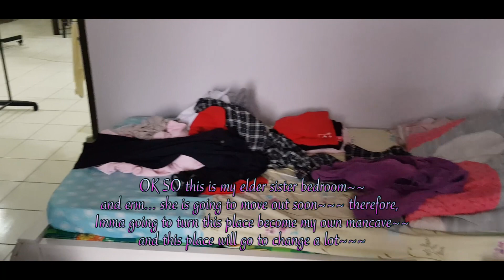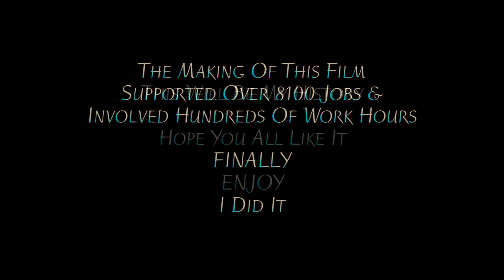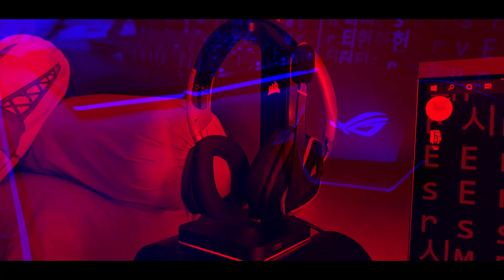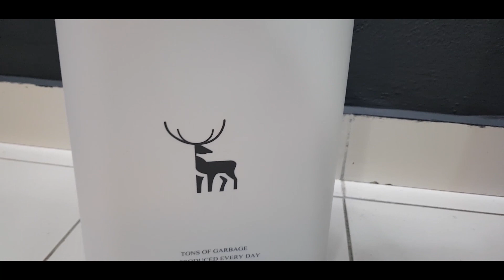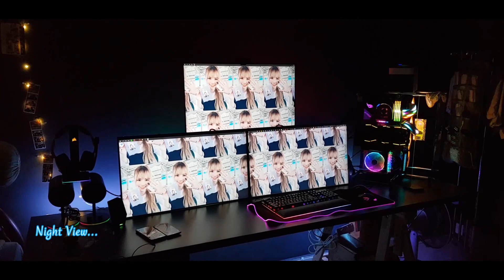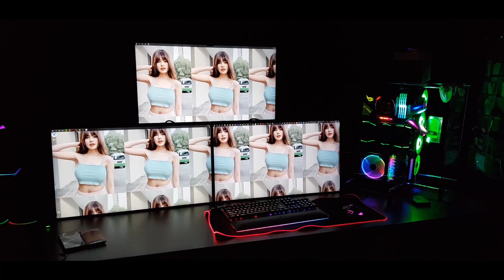YOUTUBER Studio Challenge???? PART 2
本人的视频再次献丑了！
非常感激身边的每一位给我的支持才能完成这个小小的挑战！
希望你们继续支持我的视频，你们希望下一集看到什么挑战？
就留言让我知道吧！

Very much Appreciated all the support, I know it has been a while since I have never sent out my video...  I want to thank all of my friends and family for supporting me until I finish this task. If you guys wish to see some new challenges, you may comment to let me know!

Setup Materials
1. VIEWSONIC Monitors 32 vx3276-2k-MHD
2. ROG SPATHA
3. DEEPCOOL RGB Led Strip
4. RAZER Nommo Chroma 2.0 Gaming Speaker
5. TECWARE Haste XL RGB Mouse Mat
6. RAZER Huntsman Elite Opto-Mechanical Keyboard
7. RYZEN 7 2700X
8. CORSAIR Void Pro RGB Premium Gaming Headset with Dolby
9. CORSAIR  ST100 RGB Premium Headset Stand
10. ROG Spatha Charging Dock
11. ASUS ROG Strix AMD Radeon 5700XT
12. LIAN LI RGB 24 + 8 PIN
13. ASUS Strix X570-E Motherboard
14. Logitech 4K Brio
15. TridentZ Neo
16. Super Flower Leadex 850W Power Supply
17. IKEA SALJAN Top 8 Ft + 6 Ft
18. IKEA Finnvard
19. Cat 8 Ethernet Cable
20. TOTORO 160cm
21. Thermaltake Core P90 TG Edition